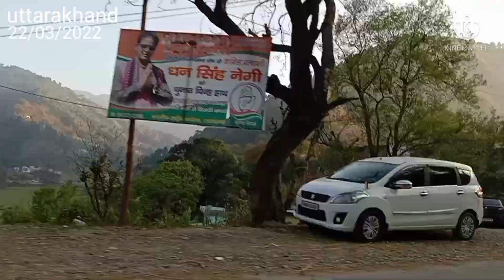New Tehri Garhwal Uttarakhand University oh phaimo 23/03/2022